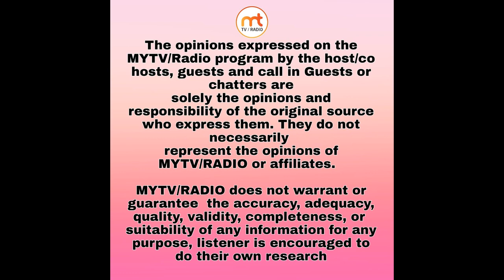MY TV Studio Presents Next level of music Ustad Nadeem Salamat live from Washington DC USA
MY TV  Studio Presents Next level of music Ustad Nadeem Salamat
 live from Washington  DC USA on MYTV
JULY 16 th Thursday with
Host Moni Gill , Kuldeep Gill

12:00 pm USA EST
9:00 pm PAKISTAN
9 :30 pm INDIA
Live on Facebook,YouTube @mytvcus & App MYTV/RADIO

One App 2 entertainment 24 x 7 Desi nonstop Radio & Washington DC USA based TV Shows Broadcasting World Wide for Community to educate , entertain them bollywood, Pakistani, Punjabi, Hindi there is everything for everyone.

Apple iPhone/iPod/iPad

MY TV/Radio is a media platform for the Desi’s who are settled all over the world MYTV RADIO 24/7 the next generation TV & Radio with you Anywhere and Everywhere.

Nadeem Salamat is Music Composer/arranger, Vocalist, TV Anchor, Harmonist, Pianist, Keyboard player Quaid-e-Azam Scout and winner of several national and international music competition.

He said blessed to have undergone training in music at a very young age with my father, Ustad Salamat Ali Khan Qawwal, an expert in all kinds of pure & light classical and Qawwali forms of vocal music and have received instructions in all the above mentioned genres.

At the age of 10, he  was selected as the lead singer by the Government of Pakistan to participate in the Asia Pacific Jamboree, in Iran in 1997. He have been actively working to raise awareness, understanding and appreciation of different art forms of music and poetry and promoting the harmony of music through music education for more than 30 years.

His aim is to reveal and strengthen the soul and beauty of music so that it can begin to build understanding and trust in the global community, especially amongst Pakistan’s younger generations. he's been working as a Music Director, Record Producer , singer and Teacher for the last twenty five years.

 fortunate to carry the banner of Sufi music all over the world since 1997 including India ,Bangkok, Philippines, Malaysia, Japan, Norway, Spain, Holland, France, Switzerland, Dubai and United Kingdom as a leading vocal and music director of BJS Qawwali Group and solo singer.
He produced and composed dozens of music albums for various singers in Pakistan and UK and have vast experience at all levels of production in music.

He presented Pakistan’s premier music-education program - ‘Music Room’ on Pakistan TV channel as well as on A-Plus TV channel for the last 15 years as a ‘A’ category music director, anchor and main singer.

He was a student of Ustad Nusrat Fateh Ali Khan, and  visited India in 1996 to participate in song-recording sessions of various Indian movies.

During his stay in the UK and Europe, he had the opportunity to perform in various music concerts, festivals and melas and have delivered popular workshops on Qawwali classical and semi classical music to multinational audiences from Pakistan, Norway, Spain, Dubai, Japan and the UK.